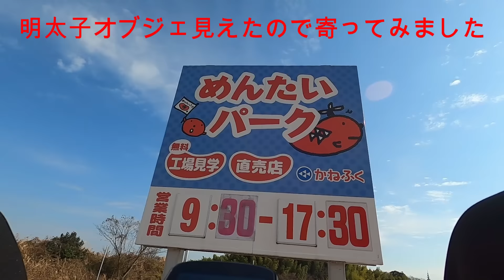【激坂・下槻瀬40%超ヒルクライム】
【SNS】
・カツオ

0:00 ライド開始　2:17 下槻瀬公会堂到着　2:47 ヒルクライム開始　3;05 再チャレンジ